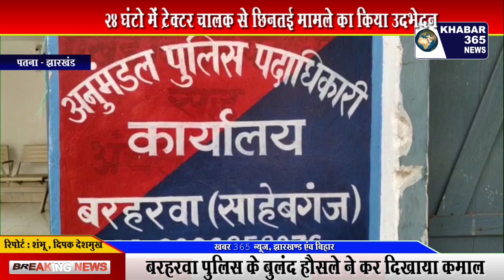बरहरवा पुलिस की समझदारी से 24 घंटे में ट्रेक्टर चालक से क्षिनतई मामले का हुआ उद्भेदन